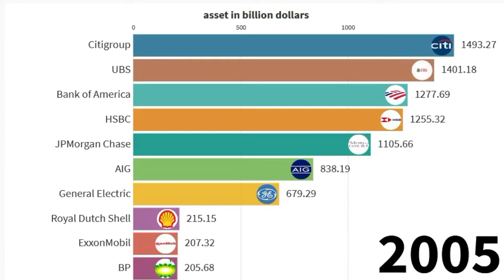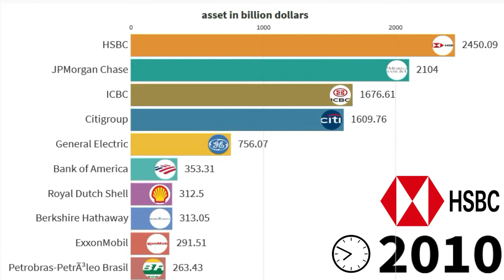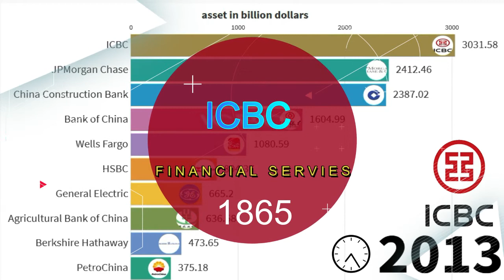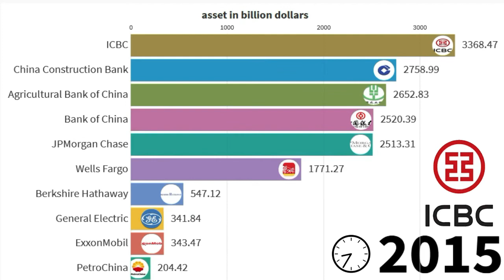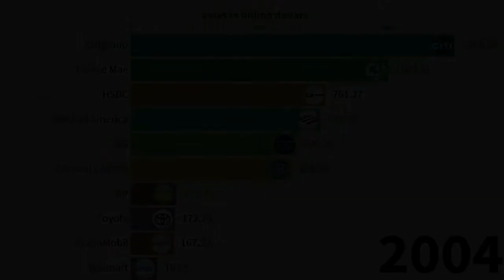top 10 richest company in the world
In this video you will watch:
top 10 richest company in the world (top 10 companies with biggest asset)
we show you biggest companies in the world and show you which company had biggest asset
we show you apple net worth or how rich is apple? , amazon net worth and biggest companies net worth and most valuable companies

Time-stamps
 0:00 - intro
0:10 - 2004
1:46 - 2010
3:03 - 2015